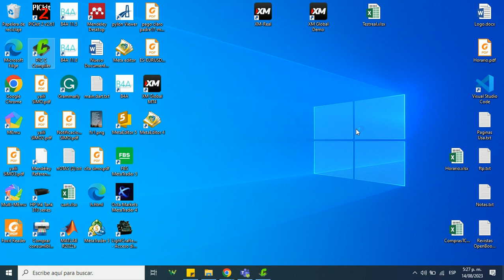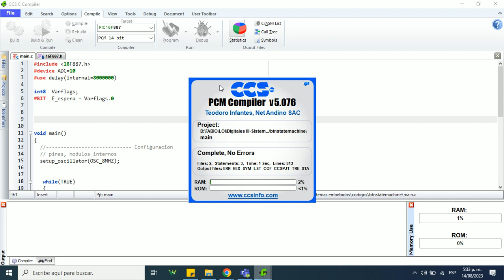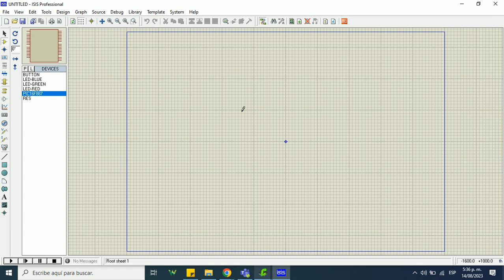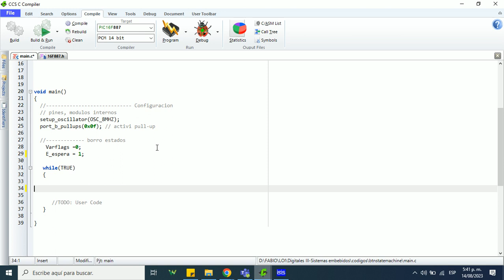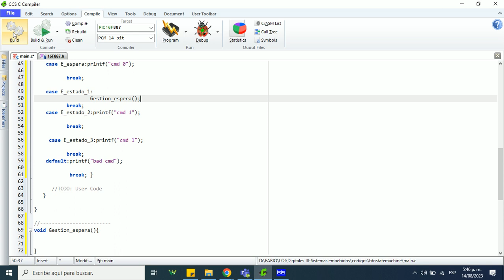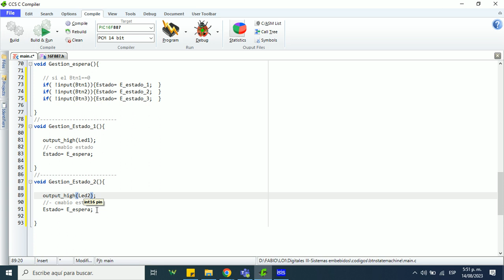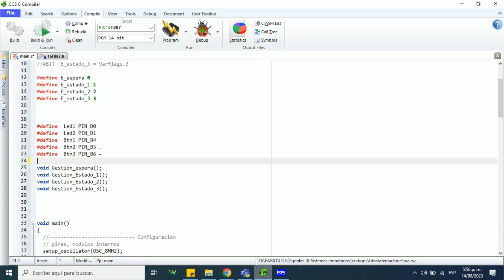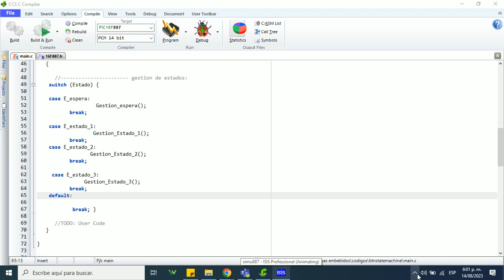Implementacion de Maquina de estados en Microcontroladores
Muestra el ejemplo de implementacion de una maquina de estado en CCS PIC.  pero es facilmente expandible a otros lenguajes como arduino.